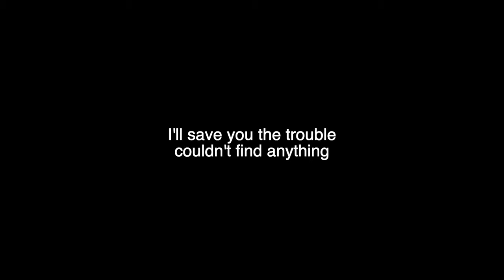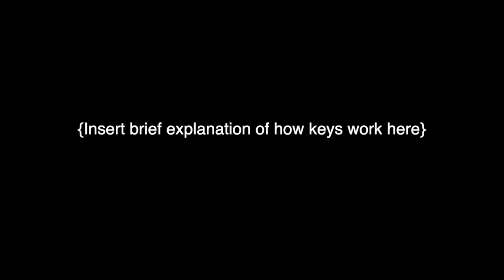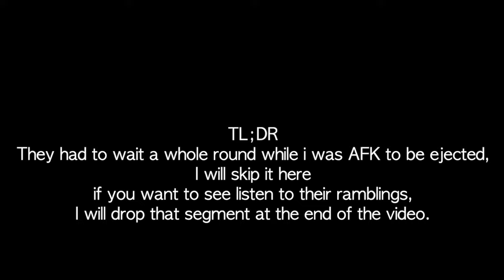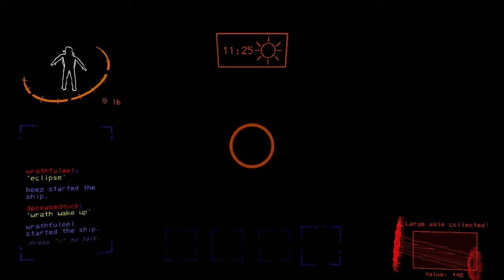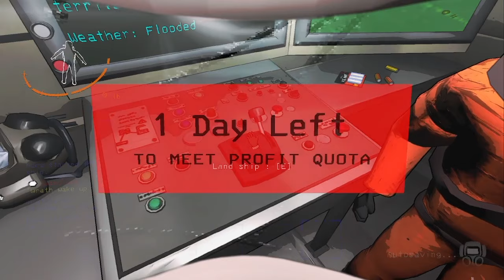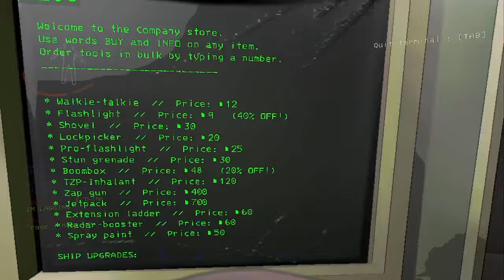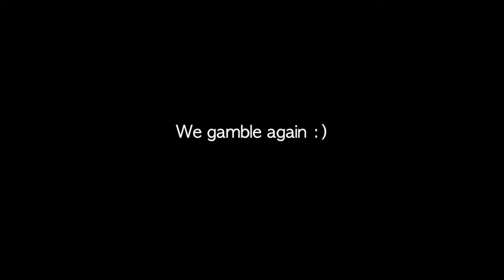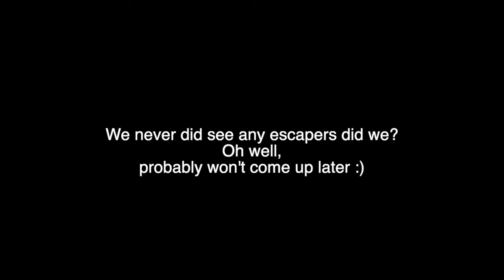take your kids to work day – Lethal Company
@Rage3does @beez1919 and deceased duck join me in working for amazon and absolutely nothing happens :)

also this video is 55 minutes, 55 seconds and 55 milliseconds :) thought it was funny